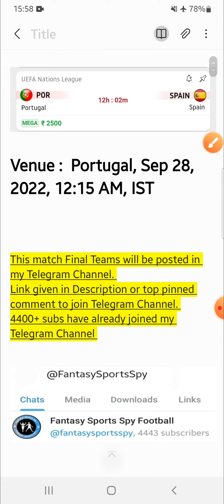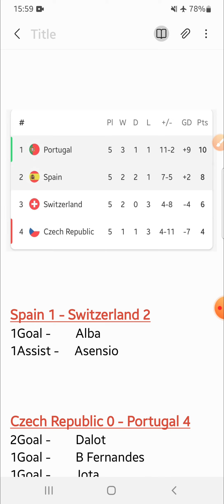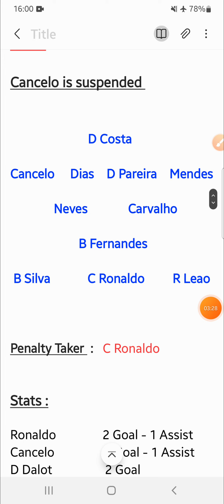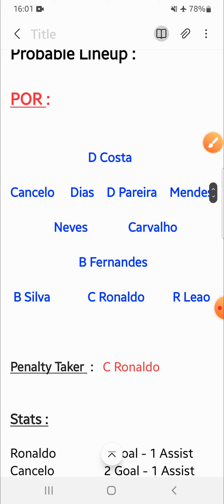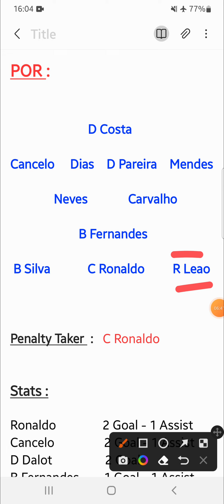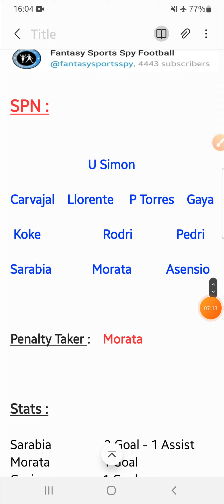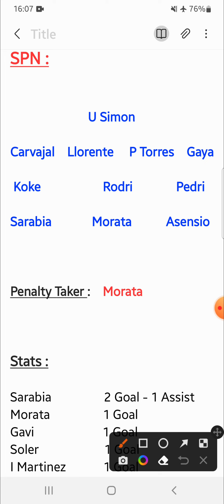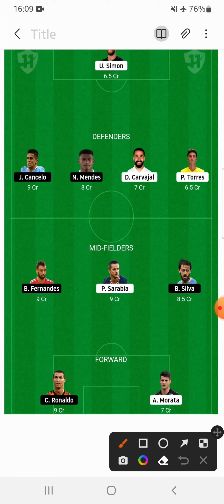POR vs SPN | POR vs SPN Fantasy Predictions | Portugal vs Spain Fantasy 11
2. Fantasy Apps takes great care to comply with all central and state legislations in India to ensure that users are fully protected. Every contest is carefully designed to comply with applicable regulations in India.

3. This video analysis is based on my research and knowledge. I am not forcing anyone to follow my prediction.